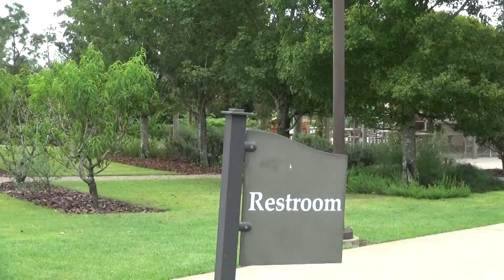NICOLE SUIRPRISE BIRTHDAY PHOTOSHOOT 08.27.21